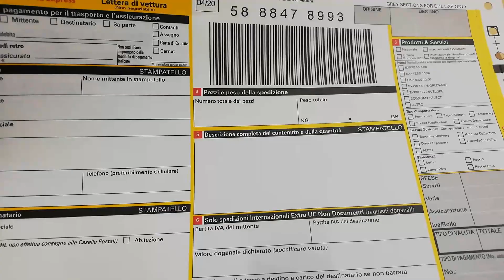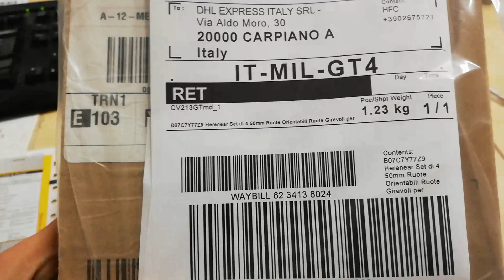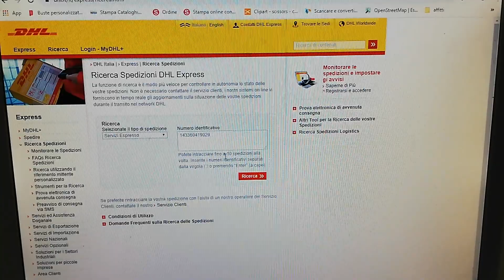Come fare tracking DHL - rintracciare spedizione pacco plico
In questo tutorial vi spiego come rintracciare uno pacco / plico spedito con il corriere espresso DHL.

Quando si fa una spedizione tracciabile , ad essa è sempre associato un codice che ha una forma variabile da corriere a corriere.

Il tracking number di DHL è di solito formato da 10 numeri, con questo è possibile sul sito dedicato cercare il pacco / plico ad esso associato.

Di seguito il link per tracciare altri corrieri, poste private o poste italiane qualora vi accorgiate che il codice in vostro possesso non sia una spedizione DHL :